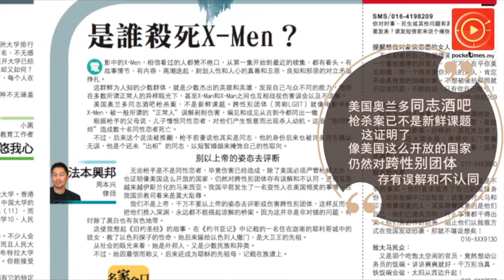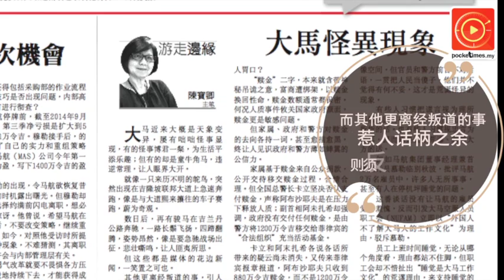是谁杀死X-Men？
节录:《法本与邦》我们不是上帝，千万不要以上帝的姿态，去评断或伤害跨性别团体……